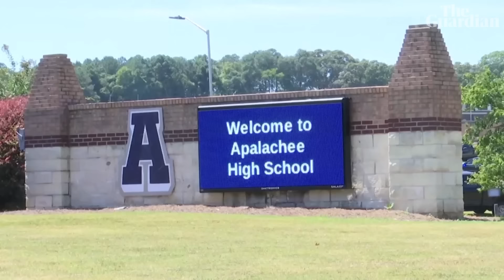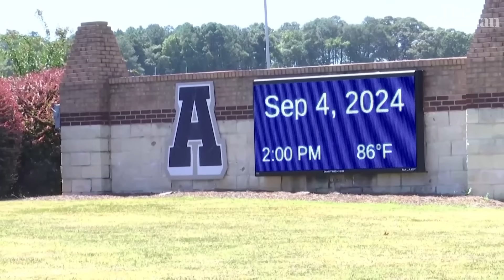Georgia high school shooting: student charged with murder after students, teachers killed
Two students and two teachers were killed at a Georgia high school in the US, in a mass shooting authorities say was committed by a 14-year-old male student at the school.

At least nine others were taken to the hospital following the incident at Apalachee high school in Winder, about 50 miles north-east of Atlanta. Chris Hosey, director of the Georgia bureau of investigation, said the suspect would be charged as an adult with four counts of murder

Georgia high school shooting: student charged with murder after four people killed in Apalachee